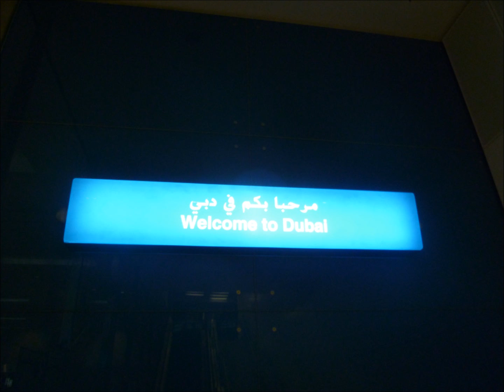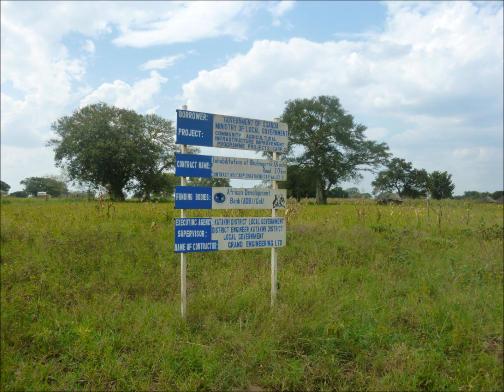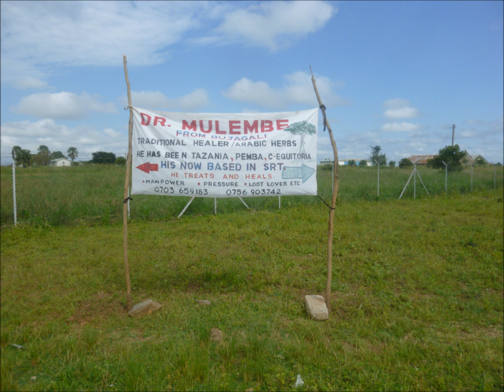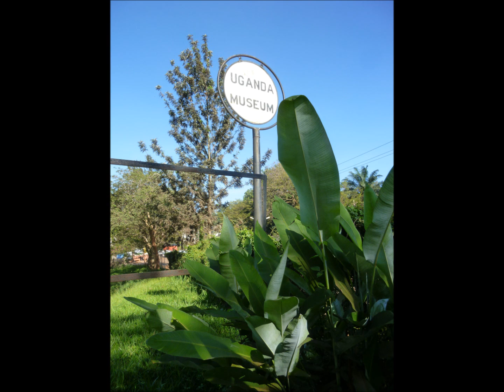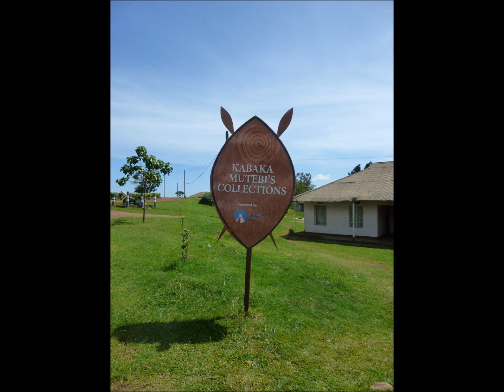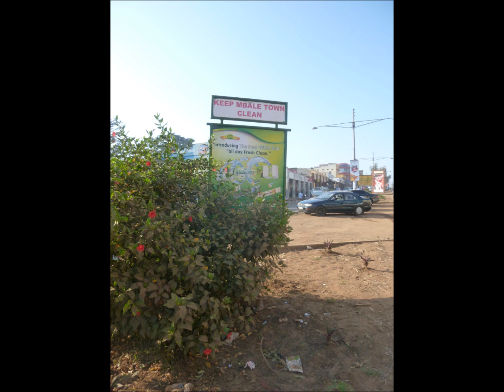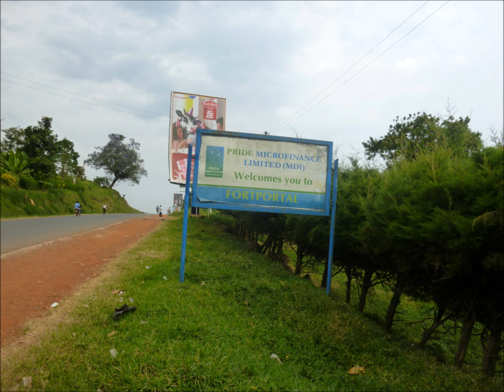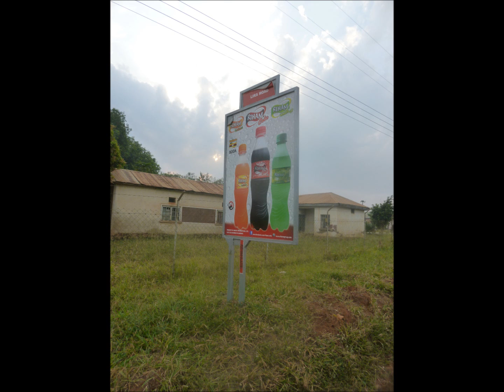Opwekking Collection deel 1 Uganda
Dit boek zal een cursus/handleiding worden die als doel heeft om Christenen – wetenschappelijk correcte- argumenten aan te reiken waarmee ze hun geloof naar buiten toe kunnen verdedigen – en hun geloof naar binnen toe – de hoop op vergeving van de zonden en het eeuwige leven in de nabijheid van God – kunnen verdiepen. Dit boek wil Christenen laten zien dat ze God op Z’n Woord kunnen geloven; het zal hen helpen om hun geloof tot volle bloei te laten komen!
Deze kwestie is uiterst relevant! Wat zou namelijk de enig logische conclusie zijn als blijkt dat de informatie die de Bijbel over de zichtbare wereld geeft, niet betrouwbaar is? Dat zou betekenen dat Jezus Christus de schepping niet begreep … en dat Hij dus niet kan zijn wie Hij zei dat Hij was. Christenen zouden dan dus een charlatan met grootheidswaanzin vereren – en ze zouden zeker niet mogen verwachten dat Zijn lijden, dood en wederopstanding hen verlost heeft van de zonde.
Sterker nog: de komst van Jezus Christus als Verlosser zou volstrekt overbodig zijn geweest!
Hoewel uiterst relevant, wordt deze kwestie – naar onze bescheiden mening, althans – door kerken en Christenen veels te weinig belicht. Daarom hebben wij gemeend een boek te moeten publiceren dat niet alleen accuraat is – alle genoemde feiten zijn uitvoerig gecheckt en verantwoord – maar vooral ook heel toegankelijk is. Iedereen die tussen de 15 en 80 is – en meer over God en de wereld zou willen weten – kan dit boek lezen.
Dit boek laat zien: iedereen gelooft … alleen gelooft niet iedereen in God. Maar geloven in de God van de Bijbel, blijkt echter geen blind geloof te zijn – en de hoop die veel Christenen hebben dat hun ziel niet verloren zal gaan, geen ijdele hoop!